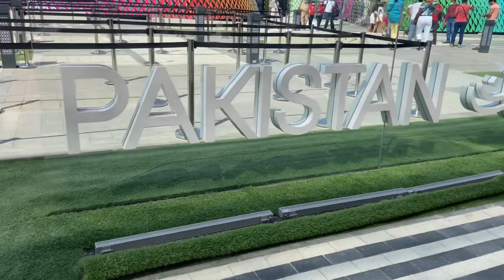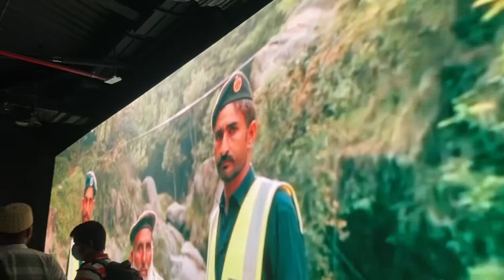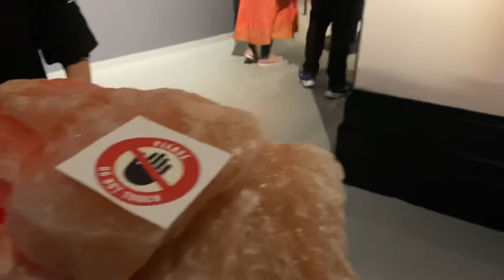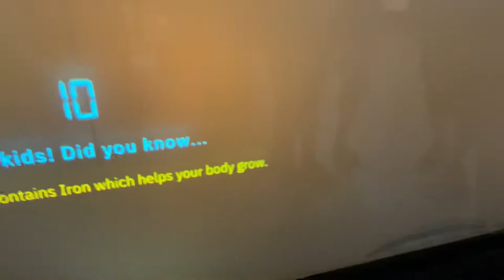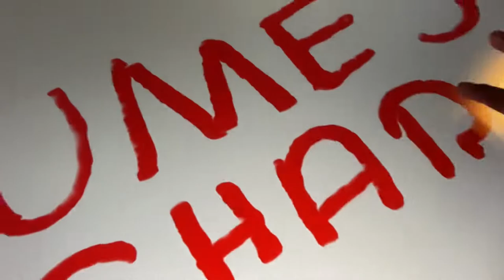Pakistan Pavilion EXPO 2020 Dubai (2021)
Pakistan paveliyon expo 2020dubai